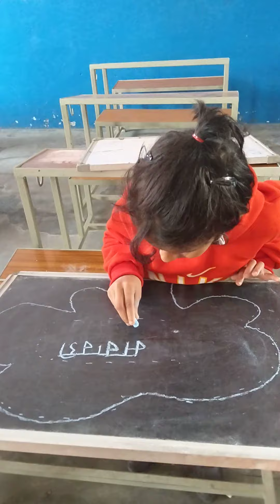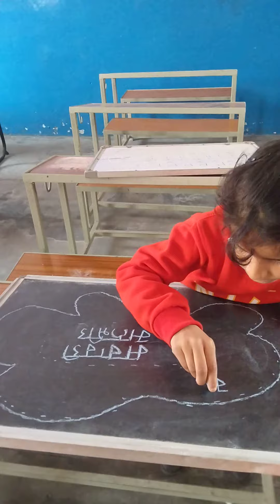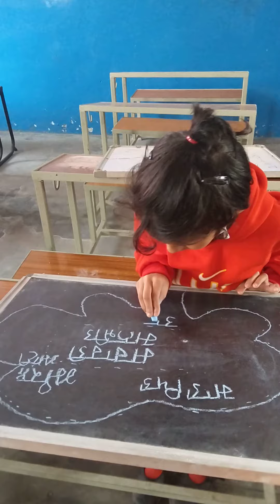reading compaign 6th week